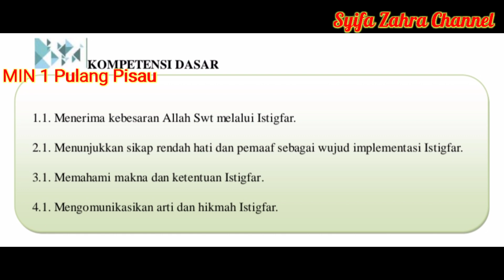VIDEO PEMBELAJARAN AKIDAH AKHLAK MI KELAS 6 ~ ISTIGHFAR || MIN 1 PULANG PISAU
Pembelajaran Daring MIN 1 Pulang Pisau
Mata Pelajaran Akidah Akhlak Kelas 6
Materi Istighfar
Insys Allah pembelajaran selanjutnya akan dilaksanakan melalui YouTube kembali